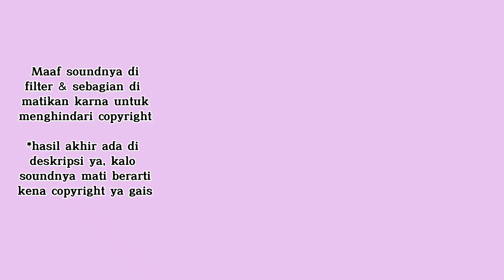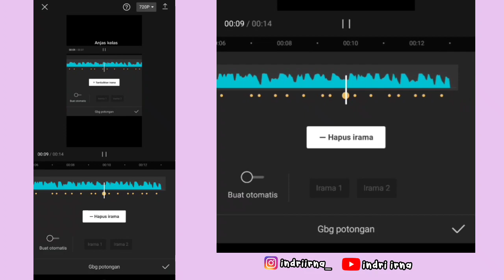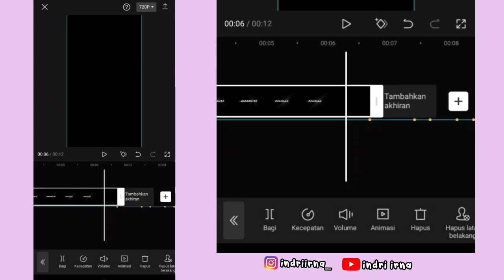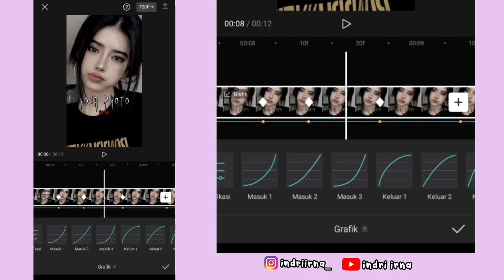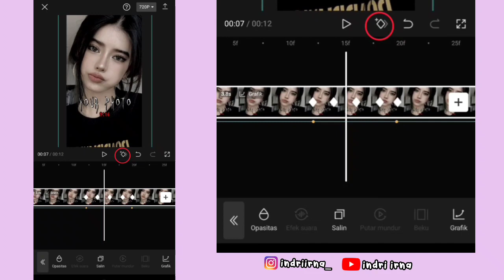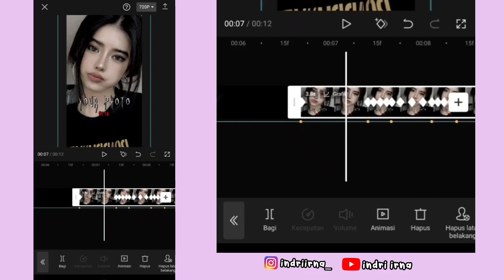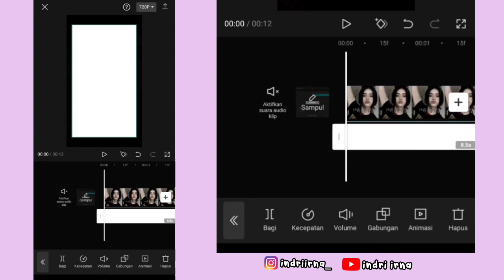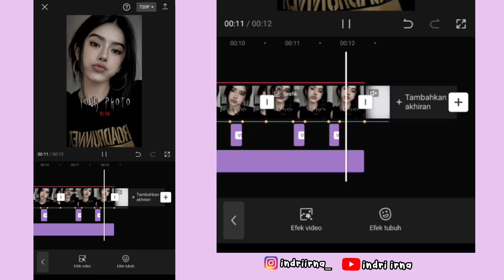Tutorial Edit Jedag Jedug Capcut DJ ANJASSSS KELAS | JJ Tipis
Halo guys✋

Kali ini aku bakalan ngasih tau ke kalian cara untuk edit Jedag Jedug Capcut DJ ANJAS KELAS ( JJ Tipis ) 😍